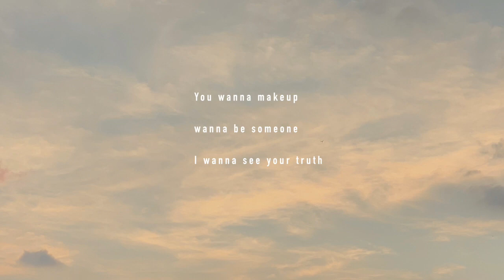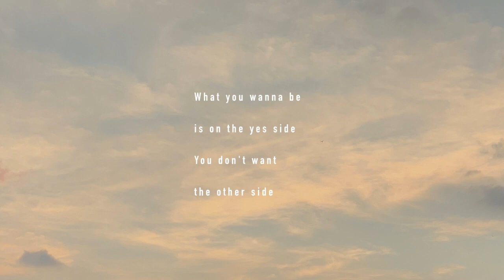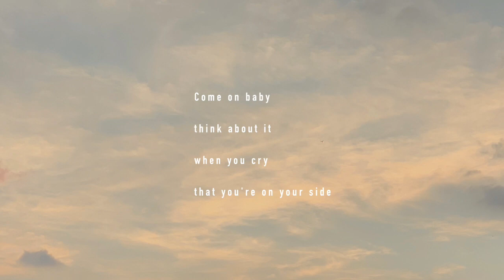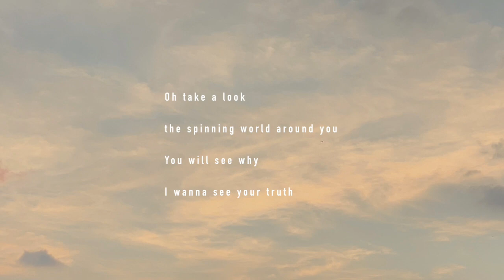Baby take a look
This is the 10th song I sing in English. sorry for my poor English.